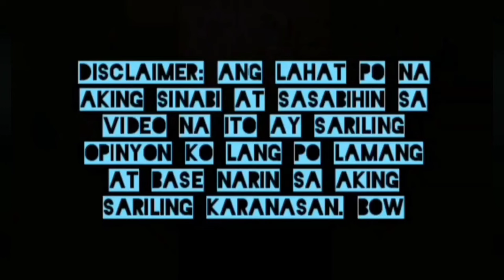Lahat ng laruan per kilo pinagkaguluhan! Grand opening ng Toyzoona sa kanilang bagong warehouse!